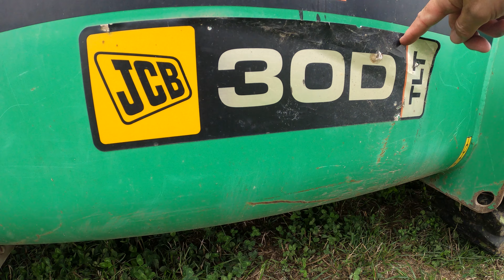2006 JCB Teletruk TLT 30D 2.2 Litre 4-Cyl Diesel Tilting Forklift Truck (48 HP)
2006 JCB Teletruk TLT 30D 2.2 Litre 4-Cyl Diesel Tilting Forklift Truck (48 HP)

Blakesley Vintage Club - Working Weekend - Blakesley, Northamptonshire, England, United Kingdom - Saturday 10th & Sunday 11th September 2022